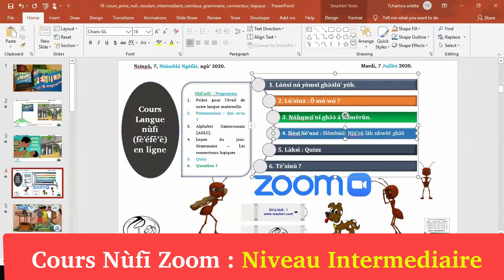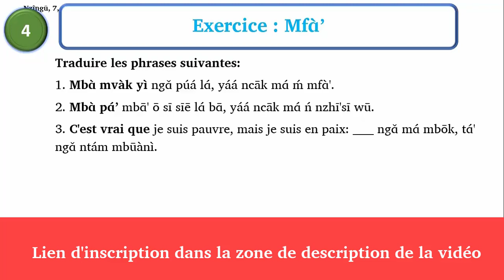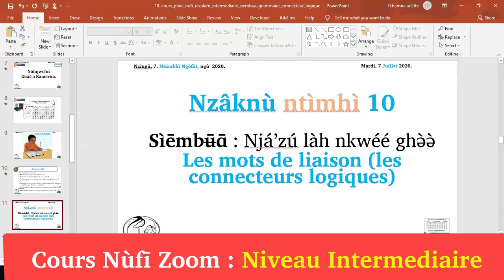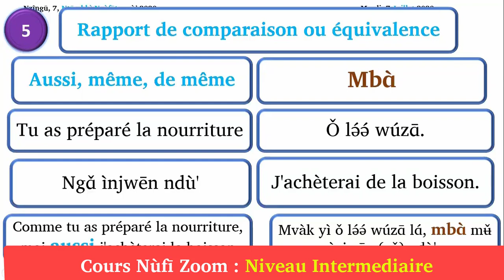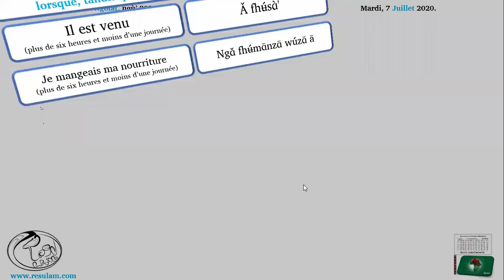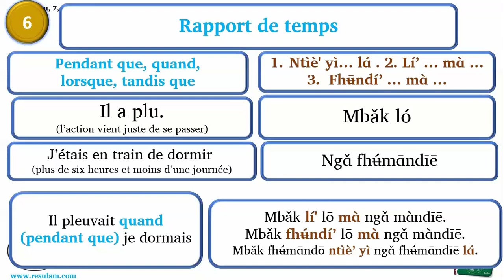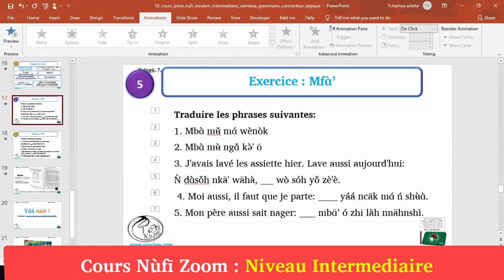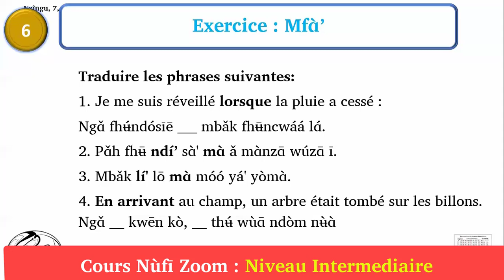Cours Nufi Niveau Intermediaire Connecteurs logique: 9 Aout 2020